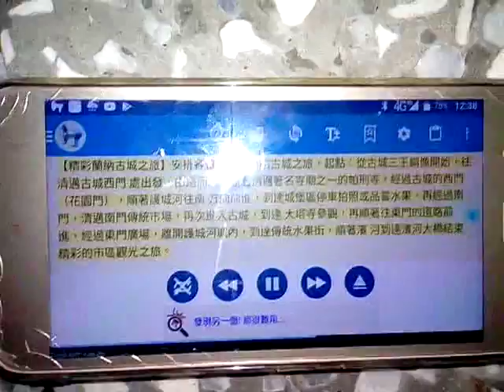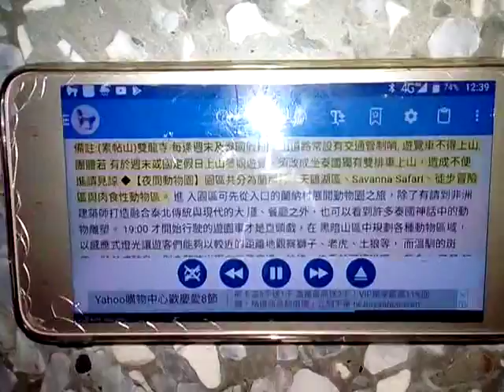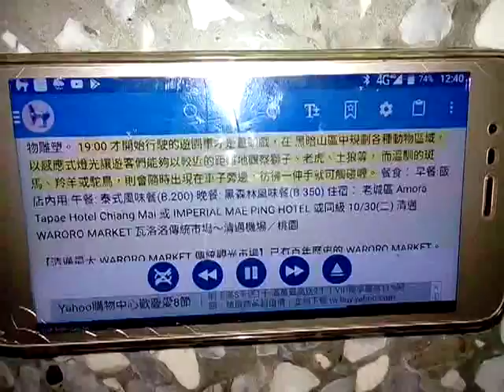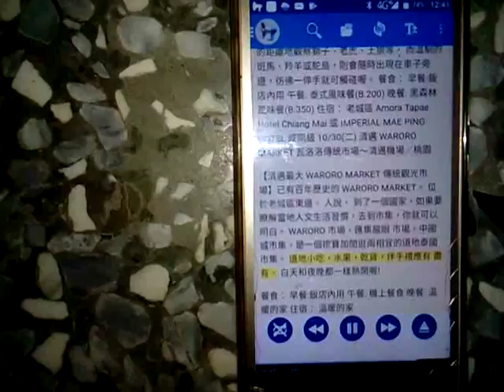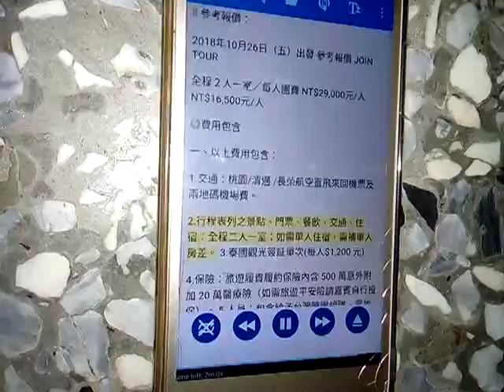VID_20180802_124222泰國開荒30週年活動文宣部分內容(利用手機app程式大聲朗讀文字的實況錄影).wmv